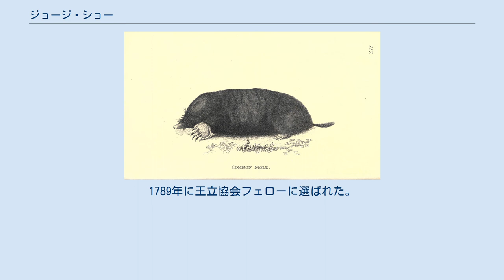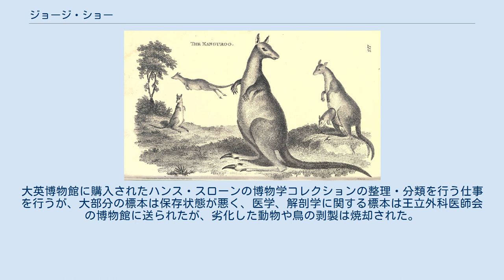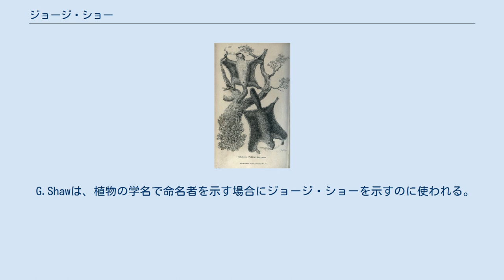ジョージ・ショー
ジョージ・ショー ジョージ・ショー（George Shaw、1751年12月10日 – 1813年7月22日）はイギリスの植物学者、動物学者である。
 バッキンガムシャーのBiertonで生まれた。
オクスフォード大学のマクダレン・ホールで学び、1772年に学位（M.A.）を得た。
医師の仕事をした後、1786年にオクスフォード大学で植物学の助講師となった。
1788年に創立されたロンドン・リンネ協会の創立者の一人である。
1789年に王立協会フェローに選ばれた。
 1791年に大英博物館（ロンドン自然史博物館）の学芸員助手（assistant keeper）となり、先任のエドワード・ウィテーカー・グレイが没すると学芸員となった。
大英博物館に購入されたハンス・スローンの博物学コレクションの整理・分類を行う仕事を行うが、大部分の標本は保存状態が悪く、医学、解剖学に関する標本は王立外科医師会の博物館に送られたが、劣化した動物や鳥の剥製は焼却された。
大英博物館の学芸員の仕事は、助手を務めたドイツ出身のチャールズ・コーニックに引き継がれた。
 カモノハシなどオーストラリアの動物の記載を行った最初のイギリスの学者で著書に "Zoology of New Holland" (1794)がある。
カモノハシの研究論文は1799年にNaturalist's Miscellanyに発表された。
爬虫類と両生類の多くの新種を記載した。
 その他の著書にはアシュトン・リーバー（Ashton Lever）が集めた博物学コレクションの一部を紹介した、" Musei Leveriani explicatio, anglica et latina"や "General Zoology, or Systematic Natural History" (16巻) (1809–1826) (9巻から16巻は昆虫学者のジェームズ・フランシス・スティーブンス（James Francis Stephens）が執筆）や、"Naturalist's Miscellany"などがある。
 G.Shawは、植物の学名で命名者を示す場合にジョージ・ショーを示すのに使われる。